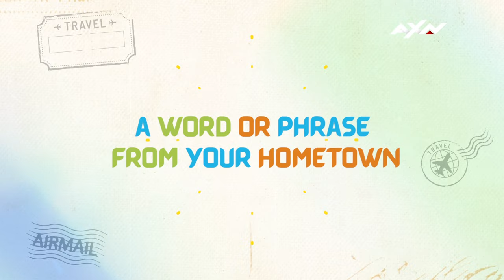GAZINI GANADOS | My Hometown is G.O.A.T. | AXN ASIA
Join our Miss Universe Philippines 2019 GaziniGanados as she gives you a glimpse of her magical hometown, Dapitan. 🏝️🏝️🏝️

FUN FACT: Did you know that 'amping' means 'be careful' or 'take care'? 🤗

Catch Gazini in the World Premiere of My Hometown Is G.O.A.T. on Nov 4, Thursdays and Fridays, at 8.30PM (7.30PM JKT/BKK), only on AXN.

Full episodes will be uploaded on the AXN Asia YouTube channel every following Wednesday.

In collaboration with @TourismPhilippines
Special thanks to @wheninmanila